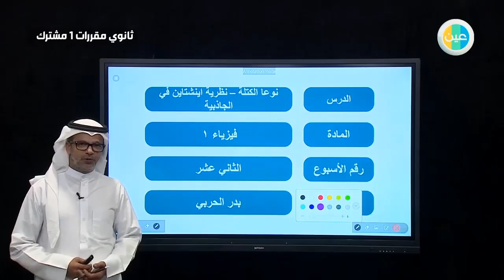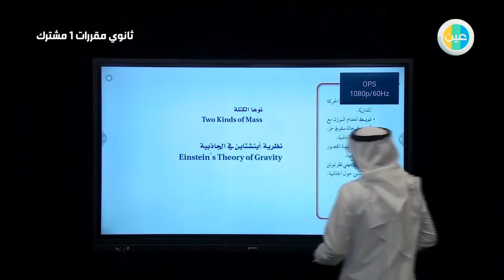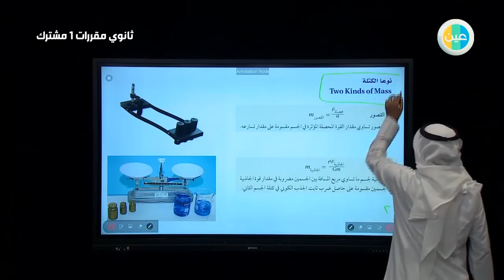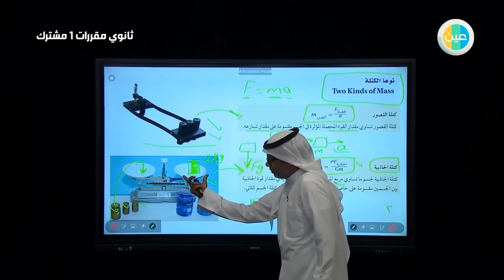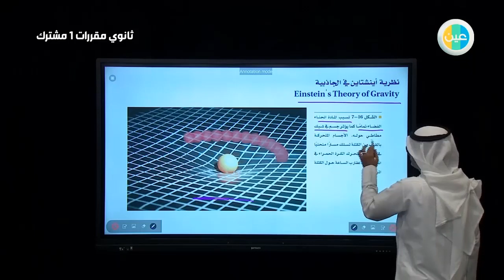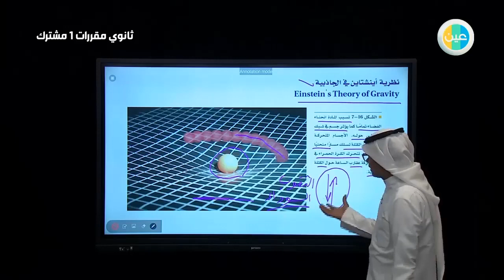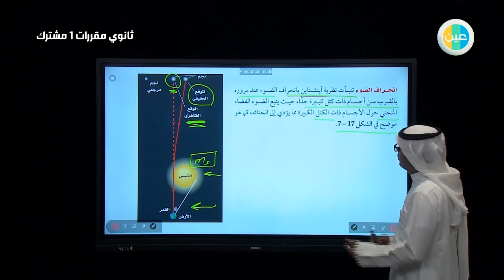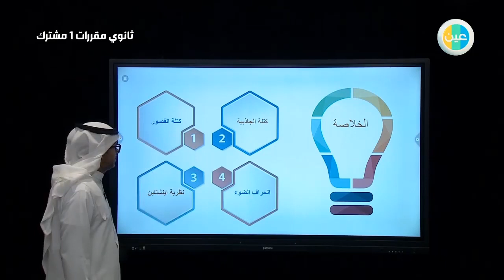دروس عين نوعا الكتلة - نظرية انيشتاين في الجاذبية فيزياء1 اول ثانوي مقررات مشترك1